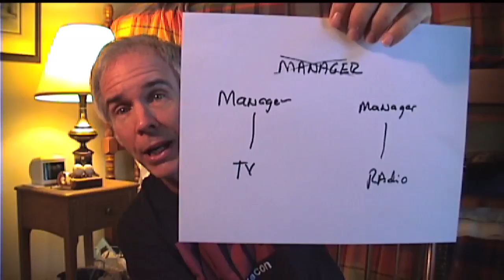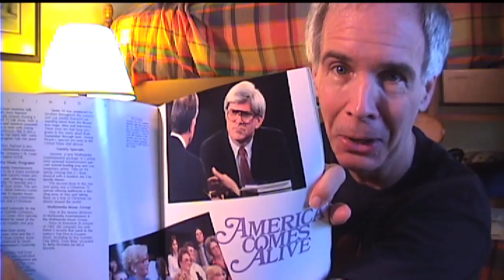RADIO: What Happened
"Peoples stare and
people glare but